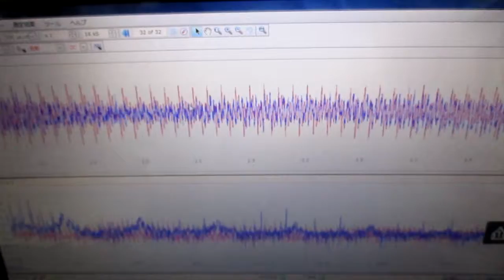メガヘルツの超音波発振制御技術 ultrasonic-labo